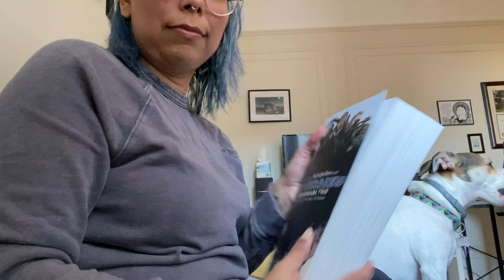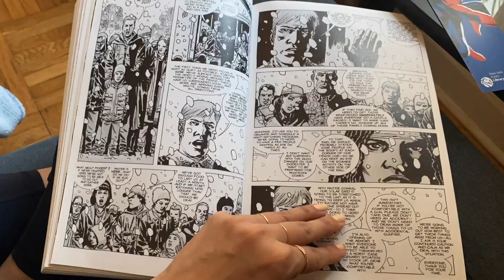PhD Student Day in the Life | chatty check ins about my classes & what I'm currently reading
Hi all! My name is Ivonne, and I'm a Ph.D. student in Public Health and Health Policy in NYC! My goal for the channel is to demystify grad school by sharing my experiences.

I appreciate you all so much for your support! If there's ever a topic you want to see, feel free to let me know through a comment or a DM on Instagram.

StoryGraph: @whatiqreads